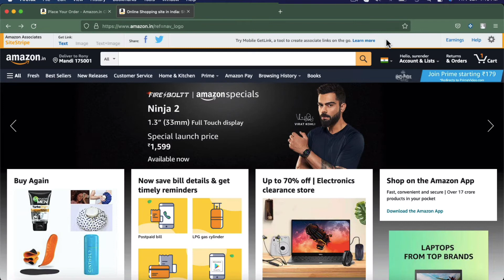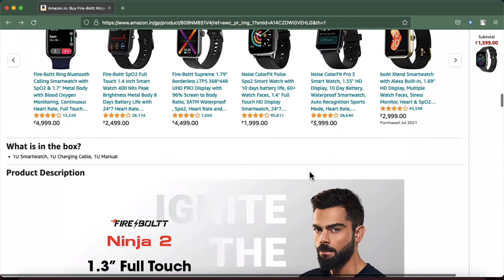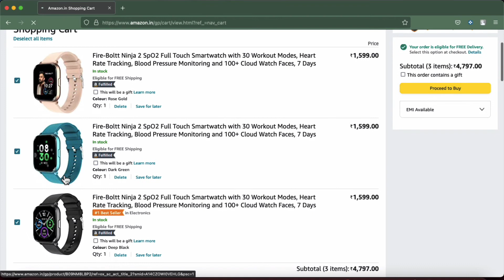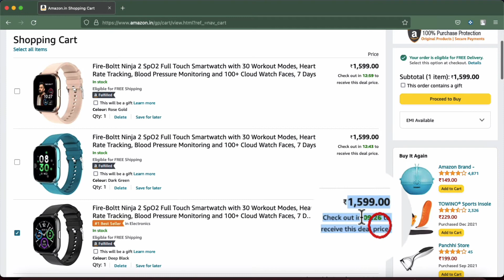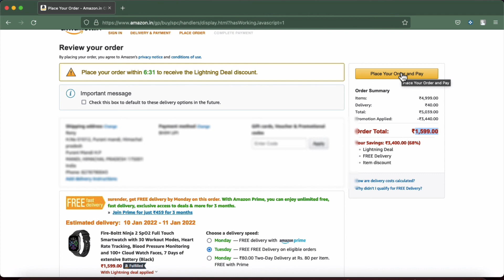How to Buy Fire Boltt Ninja 2 on Amazon @1599 🔥 Special Launch Price | Cashback & Bank offers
क्या आप भी Fire boltt Ninja 2 Amazon Store से Purchase करना चाहते है?

in this video I've discussed how you can buy this fire boltt ninja 2 smartwatch from amazon with specail price @ 1599.

important links:
Fire boltt ninja 2 Balck color
Fire boltt ninja 2 Dark Green color
Fire boltt ninja 2 Rose Gold color

This Channel is new so please guys do support my efforts and I'll be providing you guys the best full detailed video lesson in the future so do subscribe and share this video.